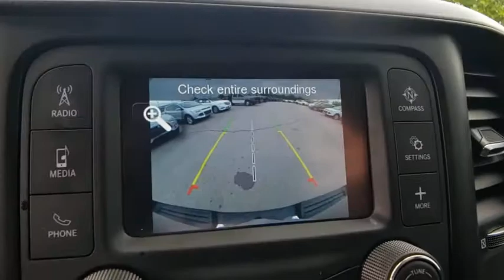2019 Ram 1500 Owasso, Broken Arrow, Tulsa, Oklahoma City, OK, Wichita KS R1083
New 2019 Ram 1500 available in Owasso, Oklahoma at Bartlesville CDJR. Servicing the Broken Arrow, Tulsa, Oklahoma City, OK, Wichita KS area.

Bartlesville CDJR
3250 SE Washington Blvd

$7291 off MSRP!brbrbrTo Protect Your Safety we are currently offering Home Services:brbrVirtual Tour of Vehicle: We will use live interactive video chat to give you a virtual walk around of any vehicle we have in stock.brbrTest Drive at Home: We will bring the vehicle to your home for a no-obligation test drive.brbrLocal Home Delivery: If you buy a vehicle over the phone email text. (E-Contract?) We will deliver the vehicle to your home or a place of your choosing.brQuick Order Package 27A Tradesman Tradesman Level 1 Equipment Group (4 Way Front Headrests 40/20/40 Split Bench Seat Cloth 40/20/40 Bench Seat For More Info Call Rear Folding Seat Rear Power Sliding Window and SiriusXM Satellite Radio) 3.21 Rear Axle Ratio 48V Belt Starter Generator 4-Wheel Disc Brakes 6 Speakers ABS brakes Air Conditioning AM/FM radio Anti-Spin Differential Rear Axle Brake assist Compass Delay-off headlights Driver door bin Dual front impact airbags Dual front side impact airbags Electronic Stability Control Front anti-roll bar Front Center Armrest Front reading lights Front wheel independent suspension Fully automatic headlights Heated door mirrors Heavy Duty Vinyl 40/20/40 Split Bench Seat Illuminated entry Low tire pressure warning Occupant sensing airbag Outside temperature display Overhead airbag Overhead console Panic alarm ParkView Rear Back-Up Camera Passenger door bin Passenger vanity mirror Power door mirrors Power steering Power windows Radio data system Radio: Uconnect 3 w/5 Display Rear anti-roll bar Rear step bumper Remote keyless entry Speed control Tachometer Telescoping steering wheel Tilt steering wheel Traction control Variably intermittent wipers Voltmeter and Wheels: 18 x 7.5 Steel Painted.br2019 Ram 1500 Tradesman 4D Crew Cab Rugged Brown Pearlcoat 4WD 8-Speed Automatic HEMI 5.7L V8 Multi Displacement VVT eTorquebr**WE DELIVER ANYWHERE**.